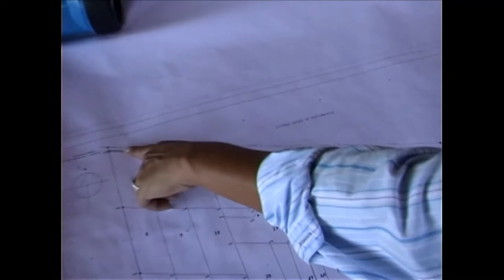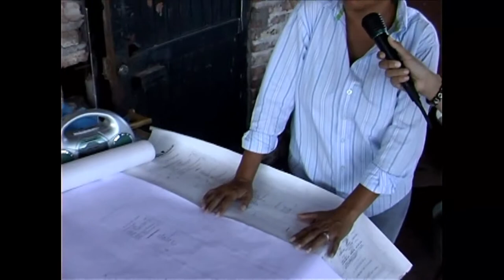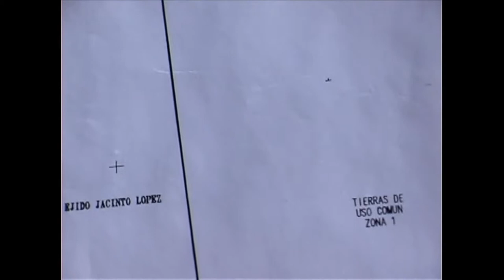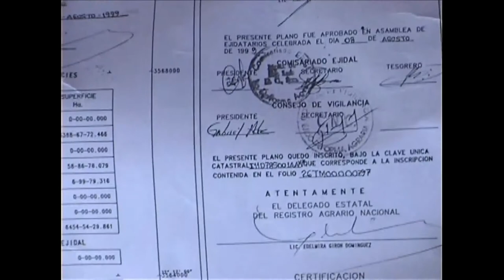Aqui San Luis Invasión Parte 1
USA invade territorio mexicano en frontera con Sonora